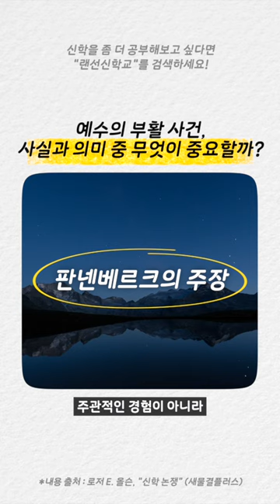불트만 vs 판넨베르크, 예수의 부활에 관한 논쟁 !